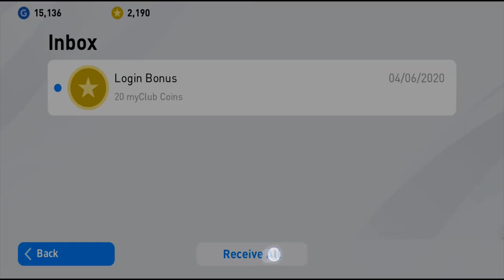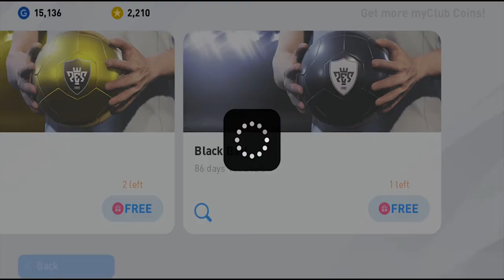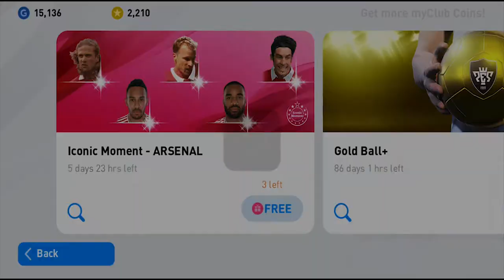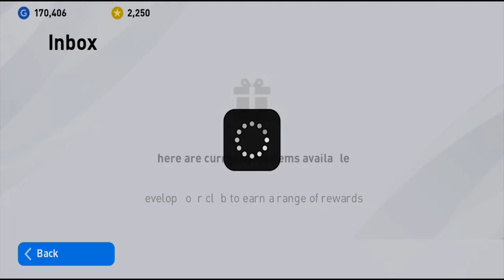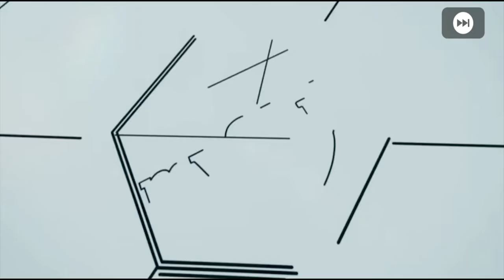🔥PATH TO INFINITE SUCCESS EP4 🔥TIPS AND TRICKS ON HOW TO USE (Vladimir Petković )🔥PES2020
Welcome to my fourth episode of Path to Infinite Success...hope so you guys will like it..This is my new fresh team pes 20. Here I will show my players ...and i will talk about their skills..might It will be very helpful to my pes family...we build together this team guys We will be also setting some rules for signing players..comment down below who is your fav player and I will try to sign in to my team
i will provide with great gameplay with high graphics and the advantage and disadvantage of Vladimir Petković and how to us the manager with the formation of (5-3-1-1) we will be also playing online matches and winning them . we will be sign black ball players form sliver packs & gold packs . moreover, signing iconic moment players plus legend players and featured players .

Equipment use are
phone : Samsung Galaxy A7 (2018)
video edit with :adobe rush and adobe premiere pro
laptop : hp laptop

🔥More new Legends

Huge numbers of legends have join  among the all time legends Diego Maradona, Ronaldinho, Steven Gerrard, Johan Cruyff and Oliver Kahn , moveover the likes of David Beckham, Zico and Tott

🔥More new Iconic Moment Players (ML)

Huge numbers of Iconic Moment Players (ML)  have join  among the all time legends Diego Maradona, Ronaldinho, Steven Gerrard, Johan Cruyff and Oliver Kahn , moveover the likes of David Beckham, Zico and Tott . This card is the special version of the players during their best match in real football and this card has a higher rating plus it get boost up when it is playing under it team model or badge.

The players who performed great in real life football will receive a featured player card and appear in the player of the week POTW . Moveover,  club section Featured players will make their appearance not only that throughout the season national team featured players will appear. We will also receive player of the season (POTS) . This is a special card for the player in an upgrade version with higher rating unique card design and in some instances,  additional skills